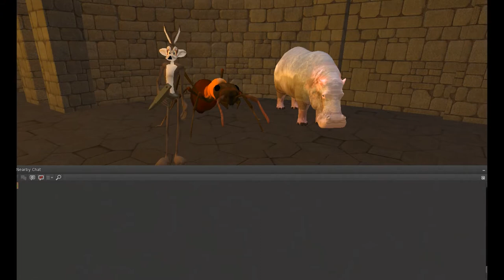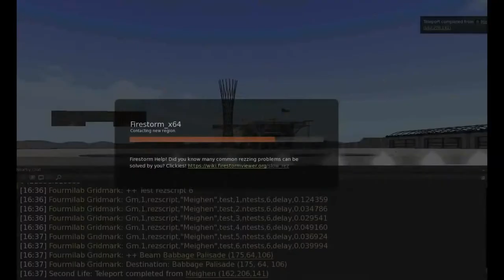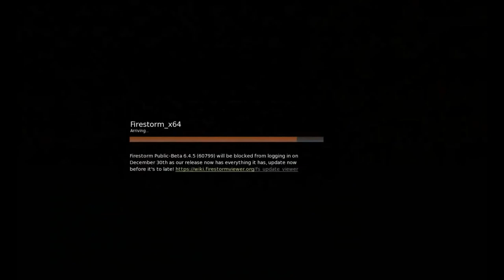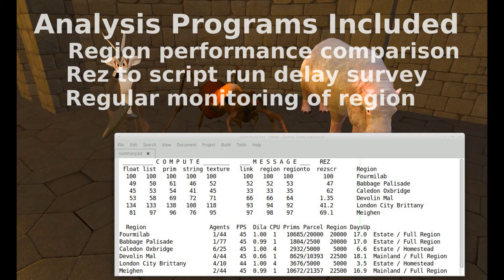Fourmilab Gridmark: Automated Benchmarks for Second Life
This is not an exciting video to watch.  Running benchmarks is mostly a tedious chore, which is why Fourmilab Gridmark allows you to automate the job through scripts which can run unattended, collecting data for analysis at your convenience.  The interesting part is analysing the results and discovering the cause of performance bottlenecks, allowing you to optimise your builds for a variety of environments.

Developers of scripts for Second Life must be acutely aware of the limitations of the script execution engine. Not only is the total memory available to an individual script limited to 64 Kb, the compute time available for a script to execute is also limited and may vary depending on the amount of traffic and other scripts present in the region where it is running. Fourmilab Gridmark (“A Benchmark for the Second Life Grid”) is a tool, wearable as an avatar attachment, which allows measuring several aspects of script performance through a variety of tests and reporting the results in a form easy to analyse by other program. A scripting interface controlled by user-defined notecards allows running a programmed series of tests in multiple regions, automatically teleporting the avatar wearing the attachment from region to region.

Benchmark tests provided with Fourmilab Gridmark include:

• Script execution speed
• Floating point computation
• String manipulation
• List operations
• Prim property manipulation
• Texture changes
• Message transmission by llMessageLinked(), llRegionSay(), and llRegionSayTo()
• Delay between rezzing new object and script running in it
• A template for adding your own tests

The results of tests are written to local chat in a simple comma-separated form which can be cut and pasted for analysis by other program. Test results can also be delivered via Instant Message, E-mail, or sent to an external HTTP server (sample code included).  Analysis programs written in Perl are included.

Fourmilab Gridmark is available in the Second Life Marketplace:
The product is free and is delivered with full (Copy/Modify/Transfer) permissions, including the ability to examine and modify all of the included scripts.  A Developer's Kit is included, containing all of the textures and components of the models.  Source code is maintained on GitHub: